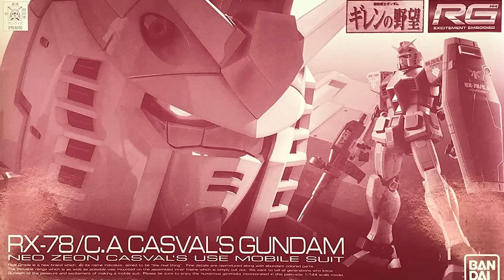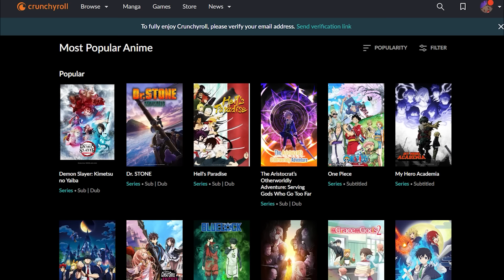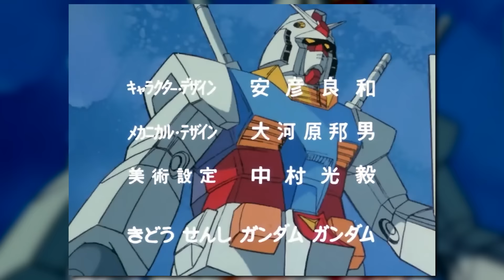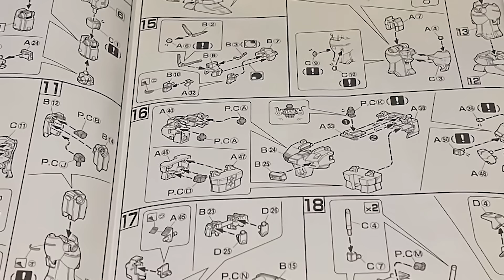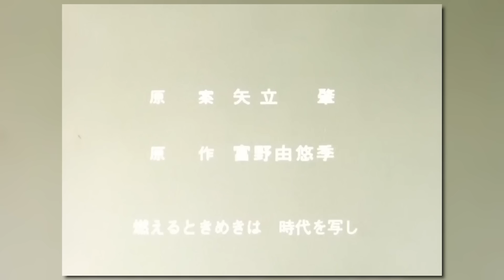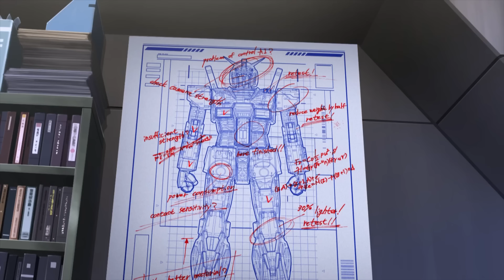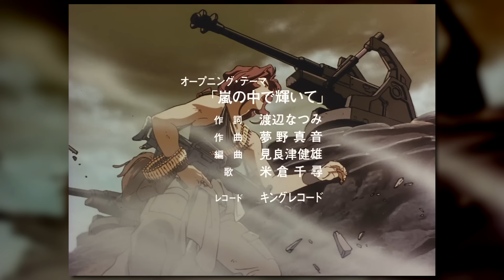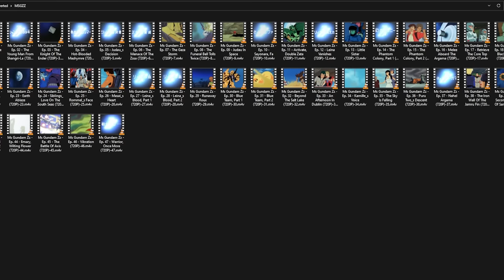How to FINALLY Get Into GUNDAM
🌎 Get NordVPN 2 year plan + 4 months free here ➡️ It's risk-free with Nord's 30-day money-back guarantee!

Gundam is one of the hardest anime franchises to get into. Between the universal century timeline, the non canon Gundam anime, and everything inbetween, it can be hard to know where to start your Gundam adventure. Let us help you out!